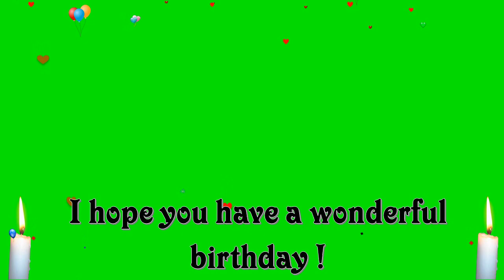Happy Birthday to you Dear Green Screen video / Green Screen Birthday wishes/ happy birthday song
hi..i am pooja.
I bring you a format with chroma to wish happy birthday to your loved ones to download in the following links, such as: friend, boyfriend, girlfriend, husband, wife, and apart without letters to put the phrases you want.
Greetings and protect yourself.